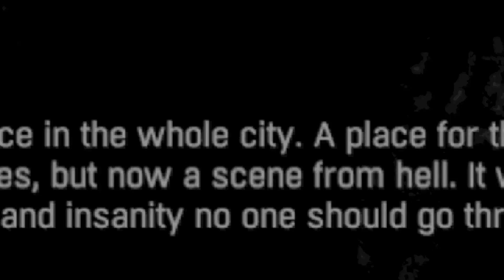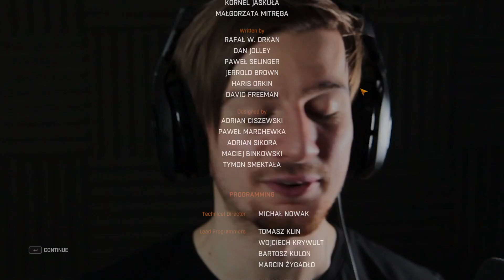THE MOMENT WE'VE ALL BEEN WAITING FOR. || Dying Light (ENDING)